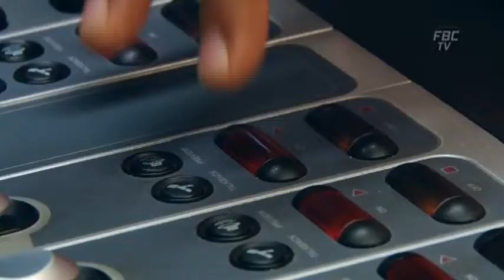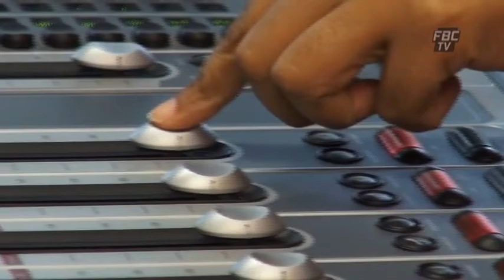News Break Samachar Darshan 25 09 14